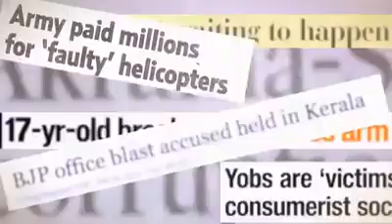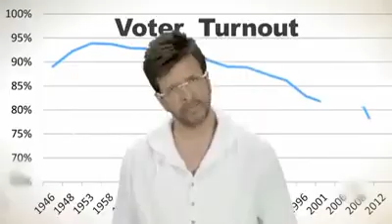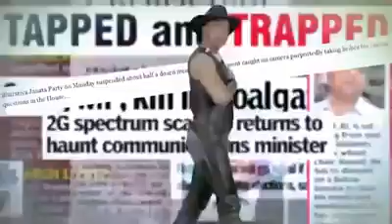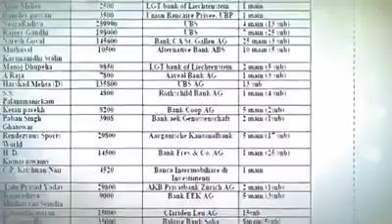Mera bharat mahan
By javed jafri